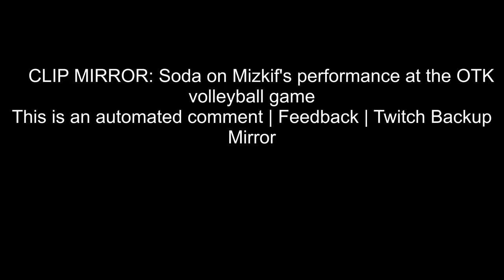Soda on Mizkif's performance at the OTK volleyball game (Sodapoppin)